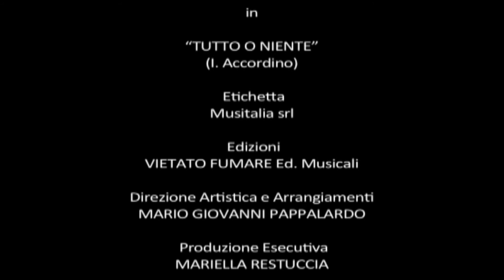Stefania Rocca - Tutto o niente - Video Ufficiale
Ci sono amori che neanche il tempo può aiutarci a dimenticare. La voce profonda e avvolgente di Stefania Rocca in  "Tutto o niente".